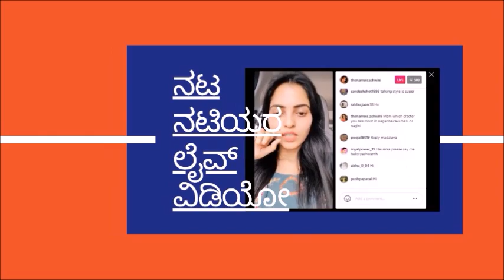Sathya Kannada serial Actress Gautami Jadav Is an Now an Entrepreneur l Deeds Inside